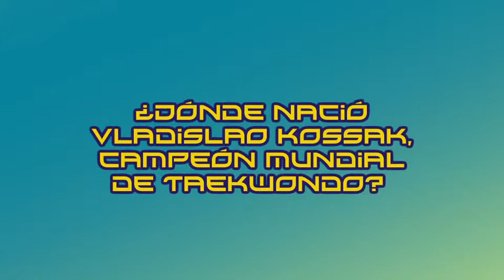Trivia: ¿Dónde nació Vladislao Kossak, campeón mundial de Taekwondo?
Rincón de Milberg, El Talar o Benavídez.